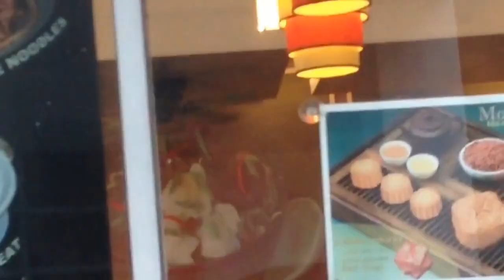FTA: Westinghouse ceiling fans in a restaurant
One of them is a 42"/107cm Contempra hugger, and the other one is a 52"/130cm Contractor's Choice.

The better videos of that channel are going to be reuploaded here one by one.

Please note: My videos are creative commons unless they are recorded, e.g., in public where the owners of the place may object to it, or due to other reasons.